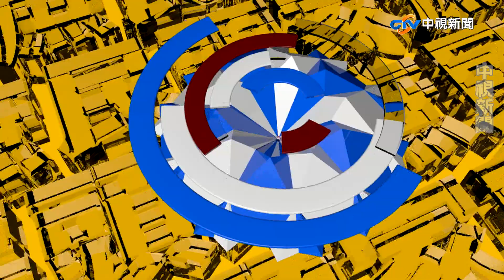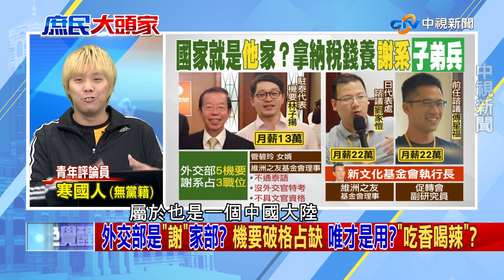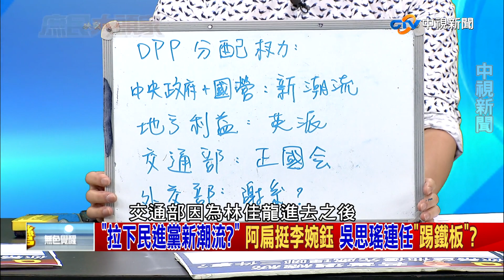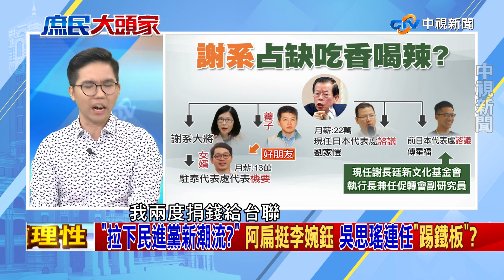不次拔擢? "青年才俊"占好占滿?《決戰2020 庶民大頭家》PART 3_2019/12/09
外交部 謝家部?  用國家錢養自己子弟兵?外交部5個機要名額,謝系就占了3個!管碧玲女婿林子揚，是駐泰辦事處處長"機要",月領13萬,現任日本代表處諮議劉家愷月領22萬。前日本代表處"諮議"傅星福,現任謝長廷新文化基金會執行長兼任促轉會副研究員。台北市第一選區,李婉鈺喊出「拉下民進黨新潮流」 阿扁同台, 劍指民進黨的吳思瑤 「政治不外是分享」，絕對不能整碗拿去，甚至整桌拿去!  陳水扁透露，他過去就支持小黨，曾兩度捐款三千萬元給台聯!

【本集來賓】
1.桃園市議員 詹江村
2.青年評論員 高鈞鈞
3.青年評論員 歷史哥
4.青年評論員 寒國人
5.青年評論員 清大博士生